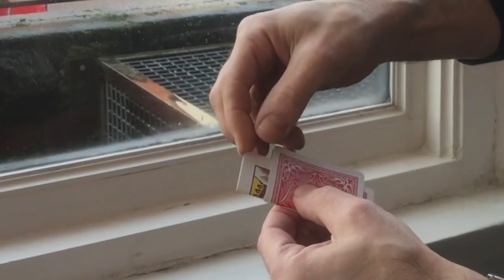Warped in Space by Quentin Reynolds and Card Shark / Card Warp by Roy Walton first Performances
First performances to give you a feel of that first 'unpolished' feel. If it gets good reactions in this phase, then we know we have a winner.

Warped in Space is currently available at conventions only. Check out the Card Shark stand. Also, check here for release news

My online Card Magic Course is worth checking out, but I would say that, so have a look and see what other people think. Like Glasgow card Legend Eddie McColl:

You may notice that I wear (and use) a Turner Watch.

If you're into not only becoming a better magician but also a better person, my personal development podcast is here